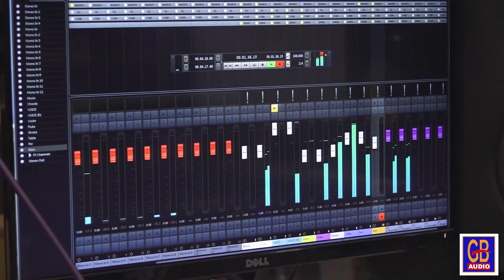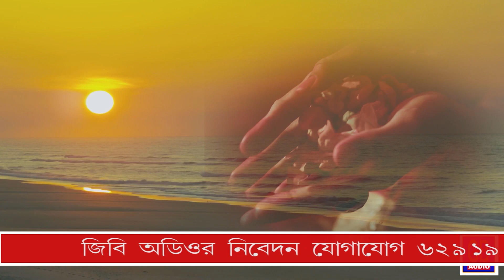কাজী নজরুল ইসলামের জন্মদিনে শ্রদ্ধার্ঘ্য | নজরুল স্মৃতি | এক হাতে যার বাঁশের বাঁশরী | অমল বাওয়ালি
এক হাতে যার বাঁশের বাঁশরী | অমল বাওয়ালি | EK HAATE JAR BASHER BASHORI | AMAL BAWALI
Presenting New Bengali Song by GB AUDIO…
✽ Song:  EK HAATE JAR BASHER BASHORI
✽ Singer:  AMAL BAWALI
✽ Lyric & Music:  AMAL BAWALI
✽ Category: NAJRUL GEETI
✽ Label: GB AUDIO
✽ Digital Partner: RDC MEDIA PVT LTD